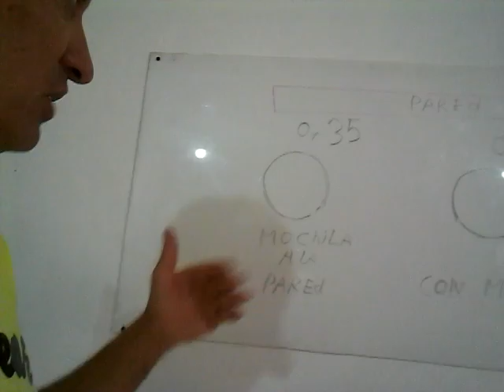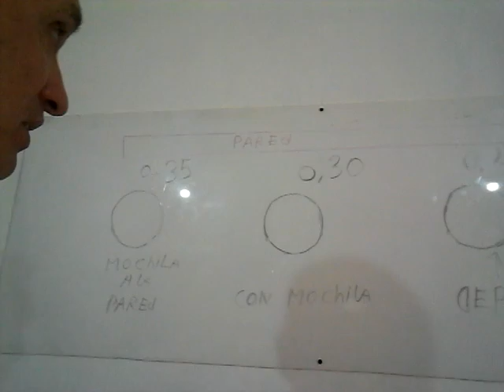¿ A QUE MEDIDA SE DEBO COLOCAR EL INODORO DE LA PARED ?